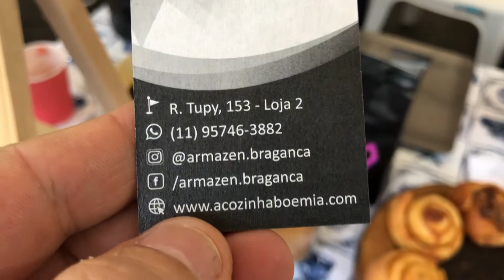Jorge e Ana do ArmaZen Doces Artesanais de Bragança Paulista